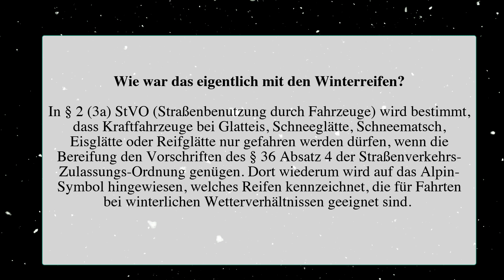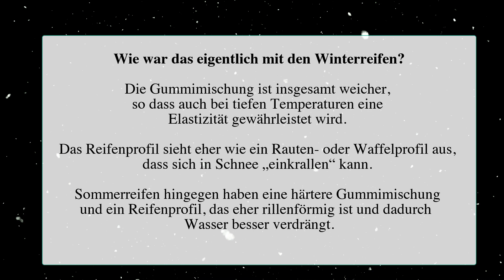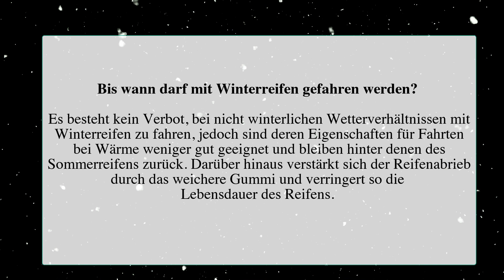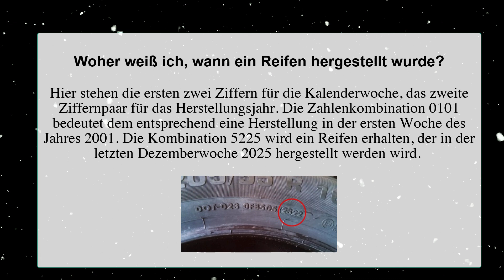Winterreifen "Fahrlehrerausbildung Klasse BE"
Wer bei winterlichen Wetterverhältnissen…

Die Tage werden kürzer und die Nächte werden kühler. Die Scheibenwaschflüssigkeit wird auf den Wintermix umgestellt und der Eiskratzer bereit gelegt.

Wie war das eigentlich mit den Winterreifen?

In § 2 (3a) StVO (Straßenbenutzung durch Fahrzeuge) wird bestimmt, dass Kraftfahrzeuge bei Glatteis, Schneeglätte, Schneematsch, Eisglätte oder Reifglätte nur gefahren werden dürfen, wenn die Bereifung den Vorschriften des § 36 Absatz 4 der Straßenverkehrs-Zulassungs-Ordnung genügen. Dort wiederum wird auf das Alpin-Symbol hingewiesen, welches Reifen kennzeichnet, die für Fahrten bei winterlichen Wetterverhältnissen geeignet sind.

EU-Berufskraftfahrer mit Erwerb der FS-Klassen B, C, CE

Führerscheinklasse C

Eure D&D Bildungsagentur GmbH
Frankfurter Allee 77
10247 Berlin